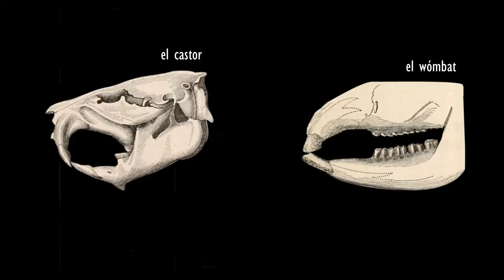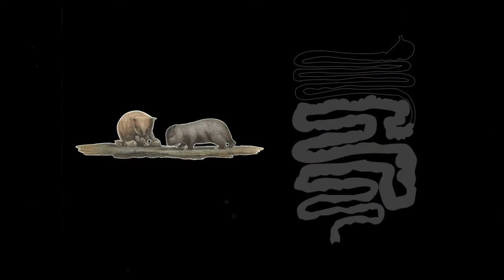Wómbat, Uómbat (Vombatidae) | Datos curiosos de animales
Los vombátidos (Vombatidae) son una familia de marsupiales diprotodontos, conocidos comúnmente como wómbats.
Exteriormente, este animal se parece a un cachorro de oso o un hámster muy grande.
Hay 3 especies de wombat endémico que son el wómbat común que es la especie más bien conocida. Las otras dos especies son el wómbat de nariz peluda del sur (Lasiorhinus latrifrons) y el de nariz peluda del norte (Lasiorhinus krefftii).